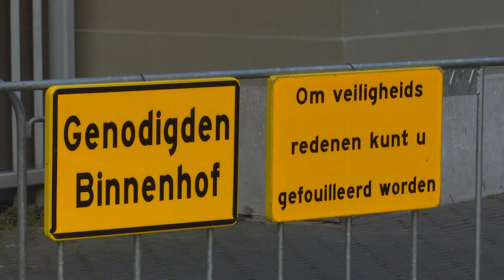Den Haag maakt zich op voor Prinsjesdag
DEN HAAG - Den Haag maakt zich op voor Prinsjesdag. Langs de route van de Glazen Koets worden dranghekken neergezet, de Lange Voorhout wordt netjes aangeharkt en op paleis Noordeinde worden de trappen schoongeveegd.